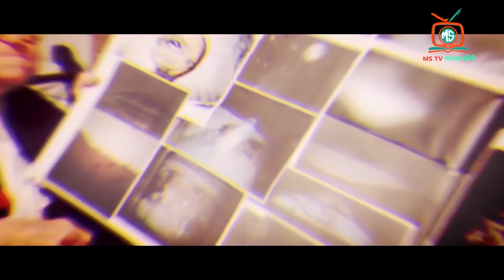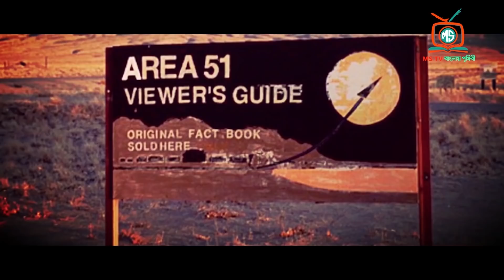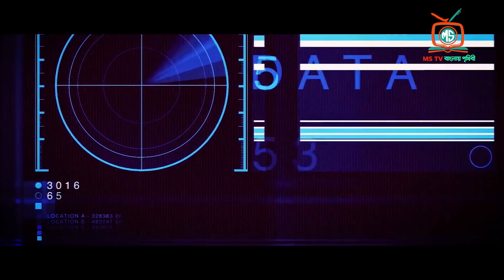এরিয়া ৫১ এর আসল রহস্য অবশেষে ফাঁস হলো দেখুন || MYSTERIOUS AREA 51 DOCUMENTARY